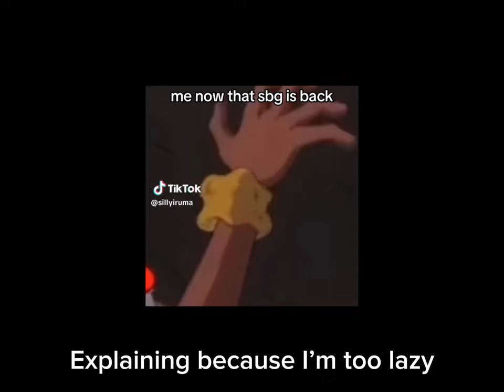Past School Bus Graveyard React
First video 😜
Ashlyn and Aiden 🔛 🔝